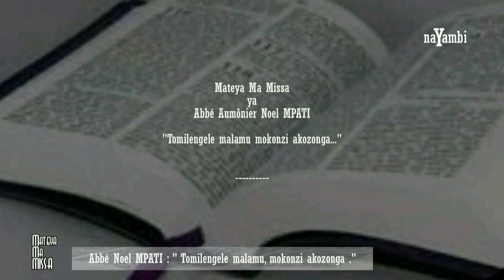NAYAMBI / Mateya Ma Missa : Abbé Noel ; Tomilengele malamu...